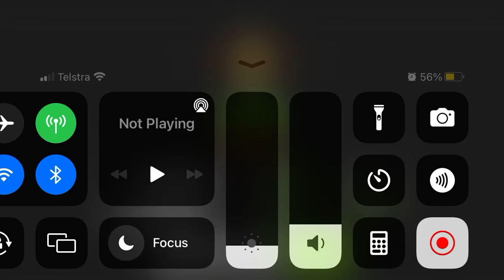I left my child in the airport’s bathroom